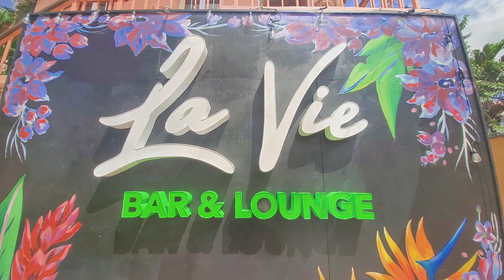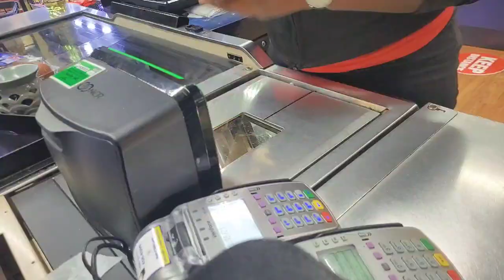Let's talk about Jazz... | XUVO Carnival Launch | SMPink ♡